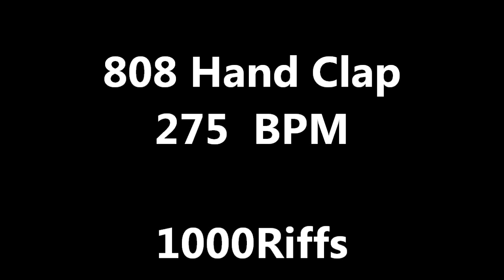808 Hand Clap : 275 BPM - Beats Per Minute